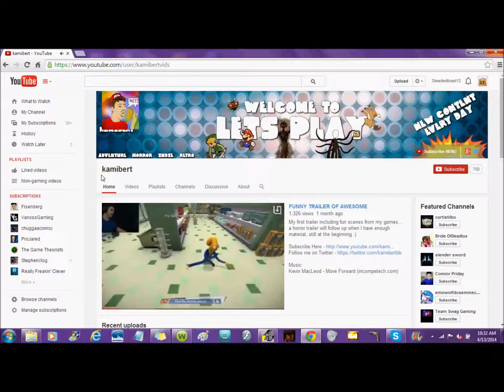FISENBERG AND KAMIBERT PROMO!